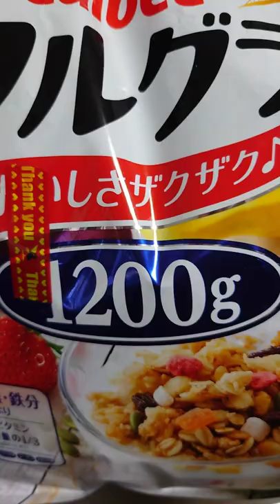JAPANESE FAMOUS *CEREAL* THE BEST BREAKFAST😋／cereal mixeddryfruits freshstrawberries ／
🔴Calbee *Frugra* is my favorite Japanese cereal…is a granola made from oats, rye, and other grains to be both delicious to taste and seriously heathly😋.
purposes.